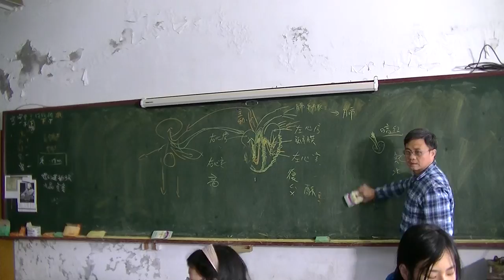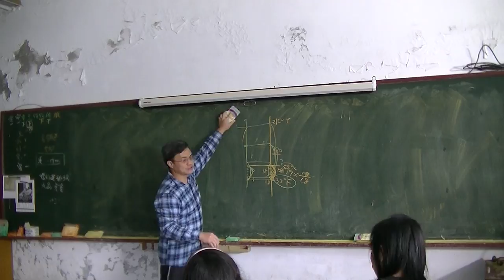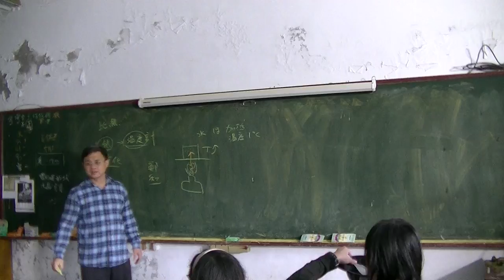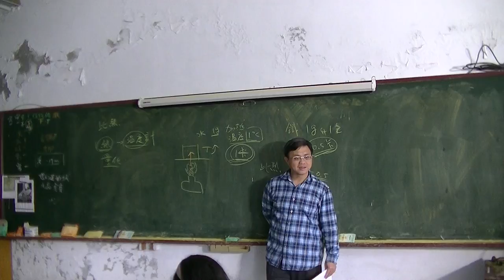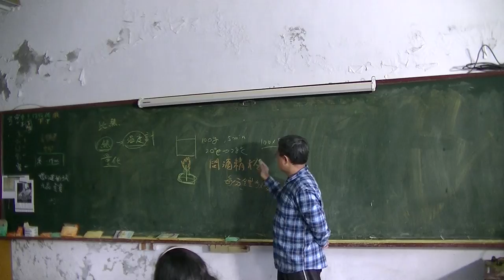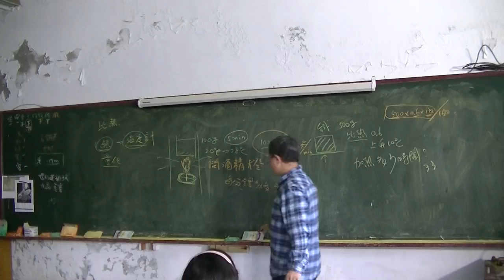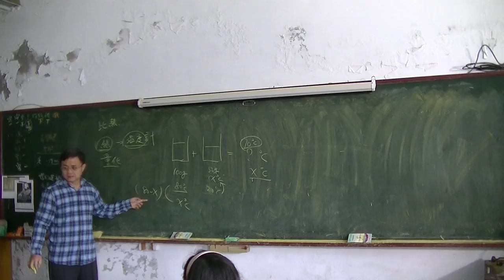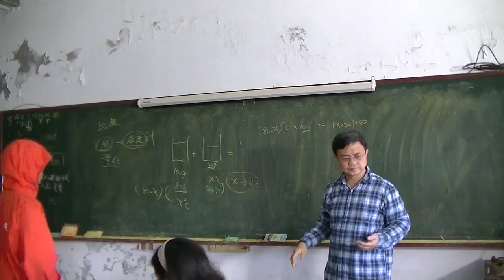國中物理 比熱01